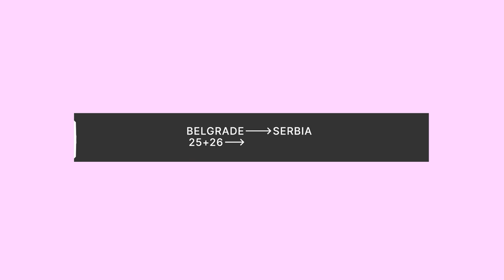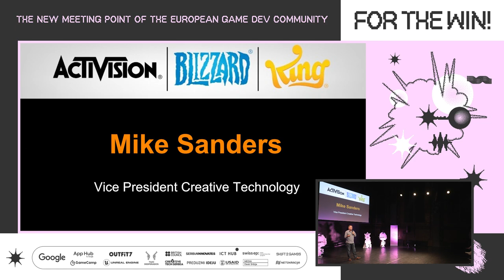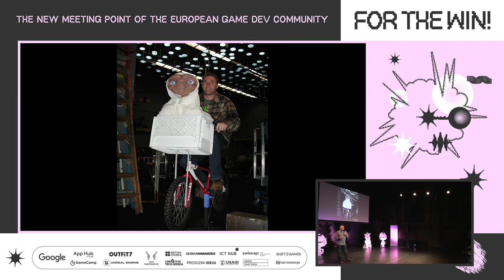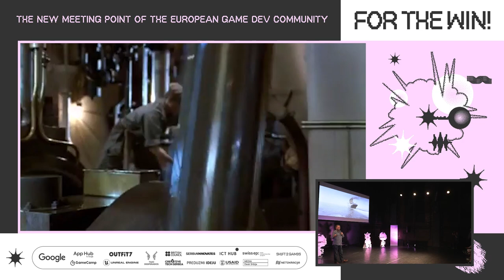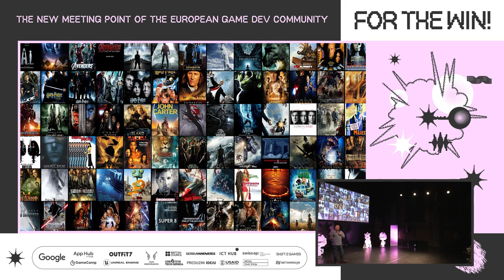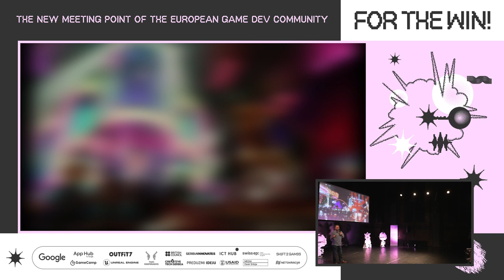Mike Sanders (Activision/Blizzard/King) - Keynote lecture | FTW! conference 2023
Mike Sanders is the Vice president for creative technologies at the legendary Activision/Blizzard/King and for the FTW! He came from LA to Belgrade to get to know the regional scene, and gave a keynote about the creative convergences between film, gaming, and other areas.

For the Win! conference is announced as the new meeting point for the European gamedev community. The first issue was held in 2022, the second one in May 2023, and the third one will take place on the 29th and 30th of May 2024!